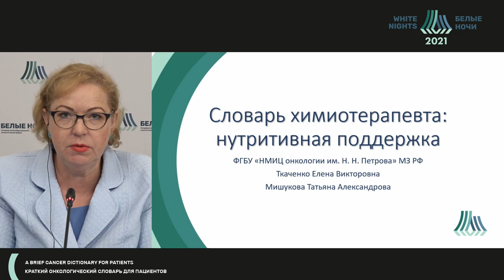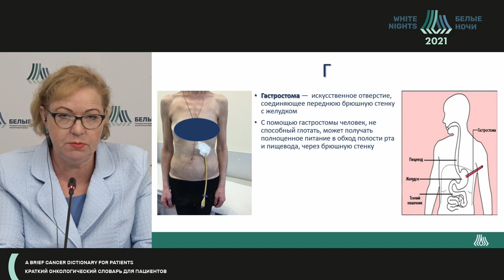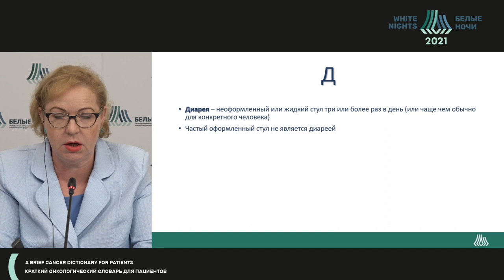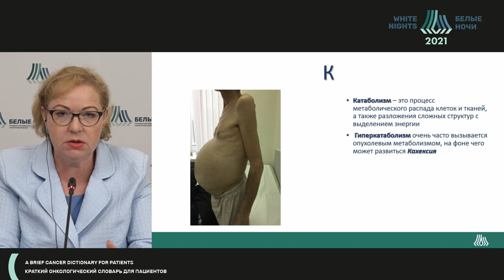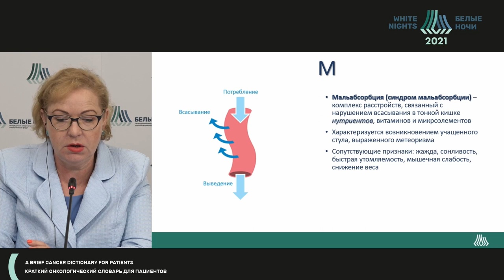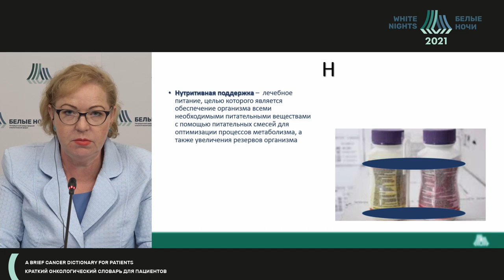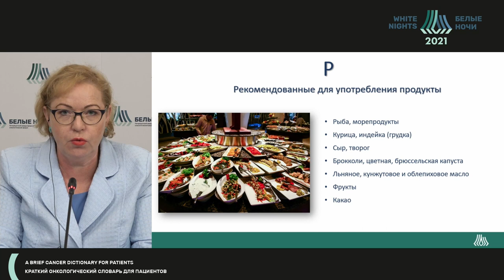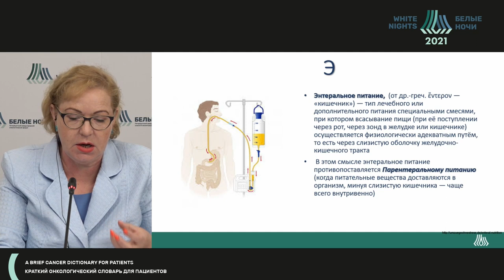Словарь химиотерапевта (нутритивная поддержка) ()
Ткаченко Елена Викторовна  - заведующий отделением краткосрочной химиотерапии - врач-онколог, научный сотрудник научного отдела инновационных методов терапевтической онкологии и реабилитации,  доцент отделения дополнительного профессионального образования ФГБУ «НМИЦ онкологии им. Н.Н. Петрова» Минздрава России, к.м.н., г. Санкт-Петербург